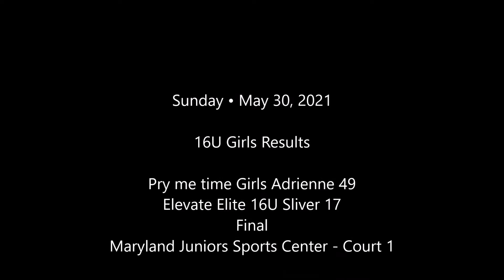Liberty Excel 16U vs Cap City Ballerz 16U(Girls) 1st Half- 2021 Bump City Memorial Shootout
Liberty Excel 16U vs Cap City Ballerz 16U(Girls) 1st Half
2021 Bump City Memorial Shootout @Maryland Juniors Sports Center Court 10
16U Girls AAU Basketball